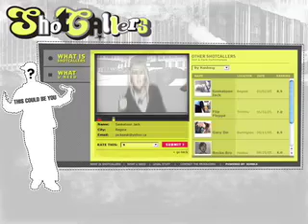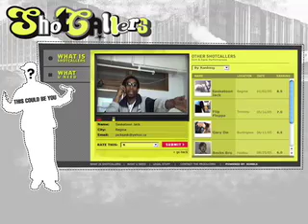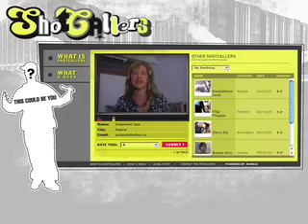RapSpace Promo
The Host Maestro lays it down, how do you mc with a webcam